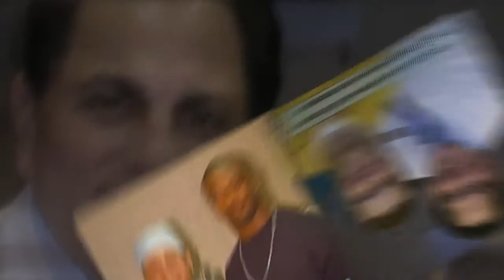Cataract Eye Surgery Miami, Florida, 33009 | Call Now! - Braverman Eye Center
Cataract Eye Surgery Miami is the most commonly practiced procedure to correct vision problems caused by refractive errors including myopia, hyperopia and astigmatism. It is a procedure that most eye doctors are familiar with. It reduces risks of anything going wrong as the procedure itself is quick and painless. Cataract Eye Surgery Miami offers numerous benefits and can dramatically improve the quality of life of a person as most people achieve 20/20 vision or better after the surgery. To know more about Braverman Eye Center

In order to determine the exact prescription most of the eye specialists conduct a refraction to measure the degree of nearsightedness, farsightedness, or astigmatism so that the most appropriate Lasik procedure can be executed to derive acute result. While performing a Cataract Eye Surgery Miami, a surgeon uses a laser device to make permanent changes to the shape of the cornea. The laser produces a beam of ultraviolet light to vaporize the tissue and surgically alter the shape of the cornea which corrects mild to moderate refractive errors in most patients.

The Cataract Eye Surgery Miami is safe, quick and gets completed within 10-15 minutes. With Lasik vision correction, patients can enjoy the new and incredibly clear vision. Lasik surgery is performed by highly trained specialists and in the most cases, the results are pleasing. Lives of most of the people undergoing Cataract Eye Surgery Miami is vastly improved as their dependence on glasses or contact lenses is reduced or totally eliminated.

Patients undergoing Cataract Eye Surgery Miami procedure experience improvements in their vision. After successful completion of Lasik vision correction procedure, patients can immediately discontinue wearing their contact lenses or glasses. Moreover as individuals wearing contact lenses and eye glasses cannot perform activities such as skydiving, cycling and swimming, Lasik is definitely an apt solution. This is when most people feel a need for a perfect vision and Cataract Eye Surgery Miami helps individuals to get that.

After successfully undergoing Cataract Eye Surgery Miami, one of the most decisive benefit patients can get is the excitement about their new-found freedom from corrective eyeglasses and contact lenses. In the majority of cases, patients enjoy visual acuity that is better than what they were having with their corrective lenses on.

The Cataract Eye Surgery Miami is extremely advantageous as far as the results are concerned. The results are almost always immediate and overwhelming. Patients who have been successfully treated have experienced great improvement in their vision after undergoing Cataract Eye Surgery Miami procedure. Sometimes however, it may take anywhere between few days to few weeks for a patient to get the normal vision back.

The return to complete visual normalcy is a gradual process, but promising results can be noticed within hours after undergoing the Cataract.